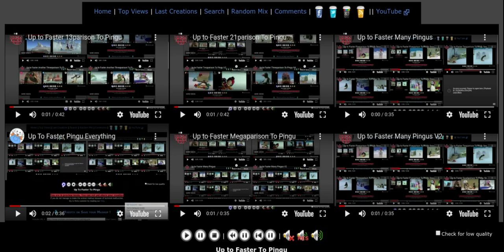Up to Faster Pingu Baits As Back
This Pingu video`s for you, Atticus Martin!